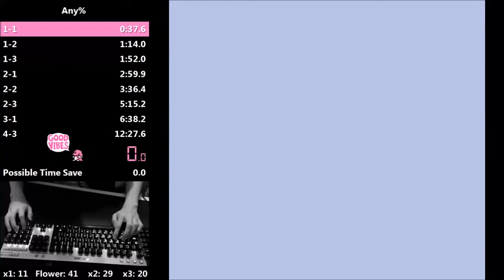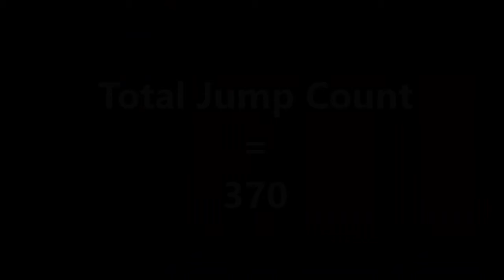Jump = Speed [Super Mario Land]